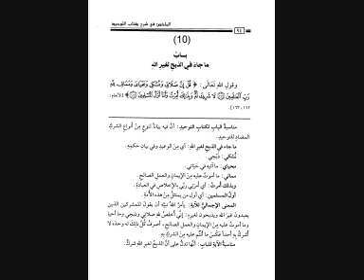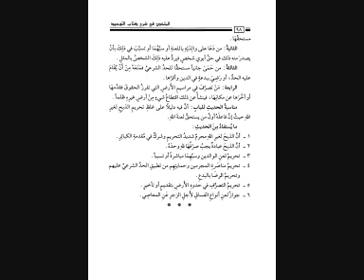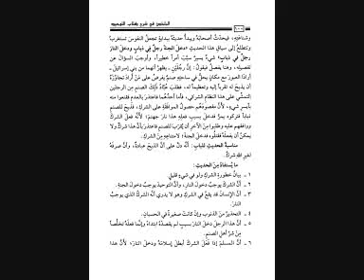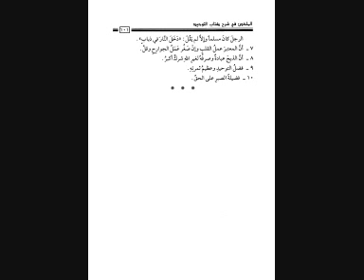Mahamadou Soukouna (kitab tawhid باب 9 ما جاء في الذبح لغير الله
Mahamadou Soukouna (kitab tawhid باب 9
Soninke Kawande
باب9 ما جاء في الذبح لغير الله